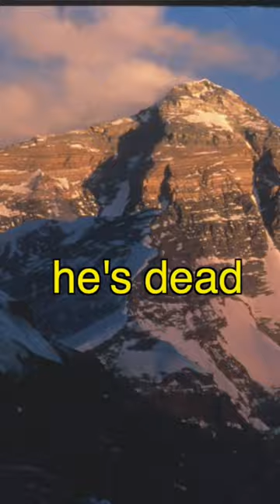My God, Irvine Got Robbed! He Shouldn't Have Been w/ Mallory 🤯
everest